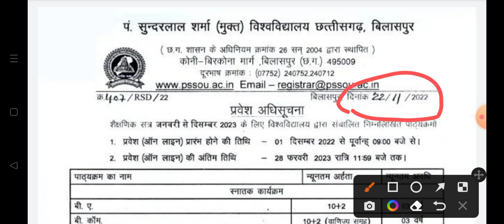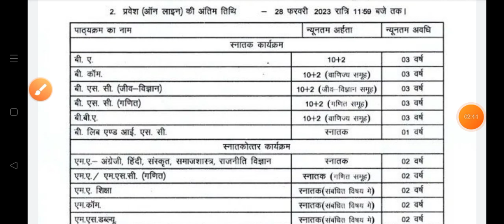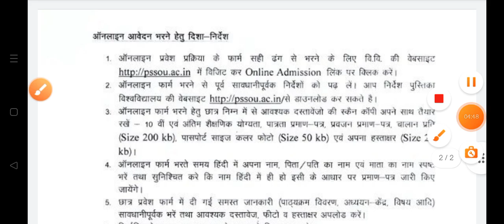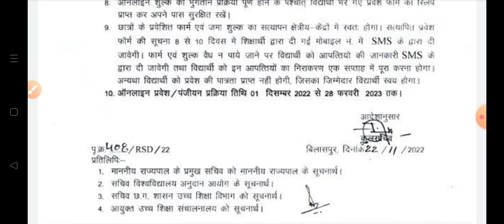Pandit sundarlal sharma open university chhattisgarh new admission 2022-23!! pssou admission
hello friends Welcome to my youtube channel "edunotes click", dosto aaj ke es video me mere dwara"Pandit sundarlal sharma open university chhattisgarh new admission 2022-23!! pssou admission" ke bare me jankari diya gya hai, dosto yah hamara video achha lage to hamare youtube channel "edunotes click" ko subscribe kare aur apne dosto ko bhi share kare, Thankyou